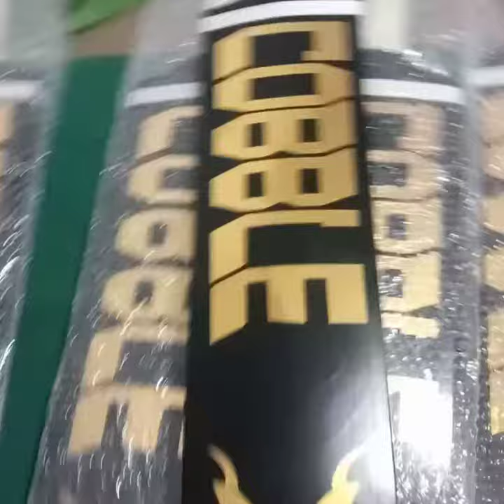Markhor Tennis Bat-Cobble Sports Tournament Bat (Tapebat)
Epoxied Bats-Tournament Plus
CE Sports  Markhor Edition
*Gaurantee: 3 months handle gaurantee.
Specifications:
*GERMAN EPOXY On Front BlADE
*Handle: Malaysian Cane Handle
*Additional  Hard-pressed stock
*Weight:750g to 850g
*Width: 4.5inch to 4.6inch
*Length:35inch
*Bat has extra Power stock Front Blad